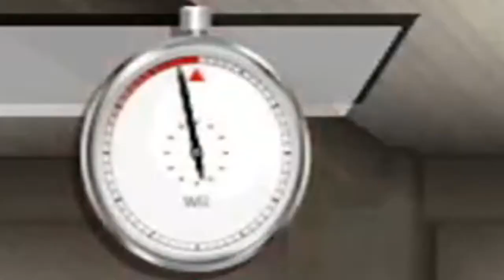"Well, That Was Easy" | Wii Sports Boxing Platinum Medals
Wii Sports consists of five separate sports games—tennis, baseball, bowling, golf, and boxing—accessed from the main menu. The games use the motion sensor capabilities of the Wii Remote to control the player's dominant arm and/or the appropriate sports equipment it wields. Boxing utilizes both Wii Remote and Nunchuk gestures to control both of the player's arms. The player moves the remote in a similar manner to how the separate games are played in real life; for example, holding and swinging the Wii Remote like a golf club, baseball bat, tennis racket or bowling ball. Some aspects of the gameplay are computer controlled. In tennis, player movement is controlled by the Wii, while the swinging of the racket is controlled by the player. Baseball consists of batting and pitching, with all of the fielding and baserunning handled by the computer. Due to their turn-based nature, golf and bowling support hotseat multiplayer and can be played with just one Wii Remote that can be shared among players.
Two people Wii boxing; the Wii Remote and Nunchuk are used here to control punches. The in-game characters are taken from the Wii's Mii Channel, which allows the user to create a Mii (a customized avatar) that can be imported into games that support the feature. Wii Sports is the first Wii title to use this feature. Miis saved on the Wii will appear in the crowd during bowling games and as members of human-controlled teams in baseball. The non-player characters in the game were also created using the Mii Channel toolset. Miis created on one Wii can be transferred onto the internal memory of a Wii Remote for use on another Wii with different save data. After a game, a player is awarded or penalized skill points based on performance relative to the computer's skill level, though some games do not calculate points during multiplayer sessions. The game keeps track of these points by charting them on a graph, as well as increasing the size of the crowd in Tennis and Boxing single-player modes. After obtaining 1000 skill points in a sport, a player is awarded "pro" level, along with a cosmetic feature for their Mii in Bowling and Boxing. A Mii newly turned pro will receive a message on the Wii Message Board notifying them. Wii Sports also features a fitness test that calculates a player's fitness age (ranging from 20 to 80 years old, 20 being the best possible). The test gauges the player's performance in three randomly chosen challenges in each test from the training mode that have been played at least once, and can only be taken once a day per Mii. Calculating the fitness age takes into account a player's balance, speed, and stamina. Fitness age results are graphed over one, two, or three months, with daily results posted on the Wii Message Board. The challenges from the fitness test are taken from another mode in Wii Sports, the training mode. Training mode allows players to practice three challenges for each sport. In these challenges, players can earn medals by reaching certain scores. Medals range from bronze to platinum, bronze being the easiest, and platinum being the hardest.